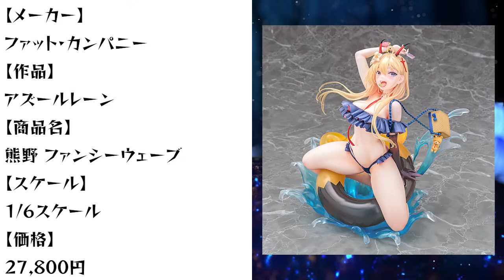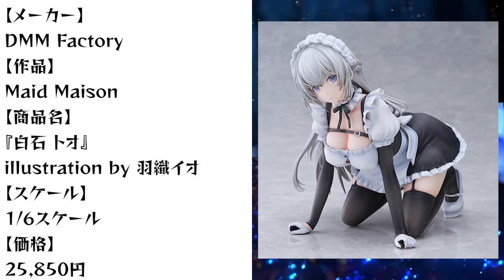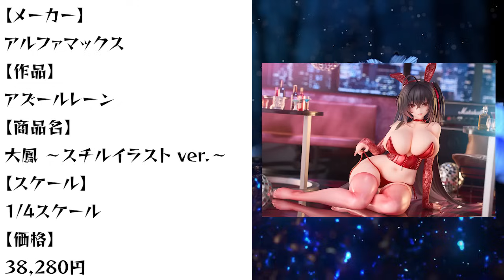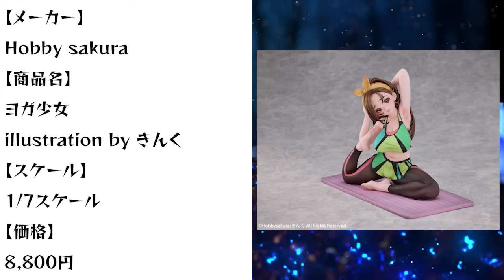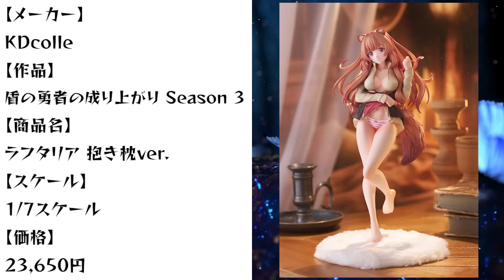【フィギュア情報】4月前半 予約開始の個人的に気になったものまとめ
きんに君さんはマックスファクトリーさんではなく
フリーイングさんから発売でした！

ふぉる (こっちが多分メイン）